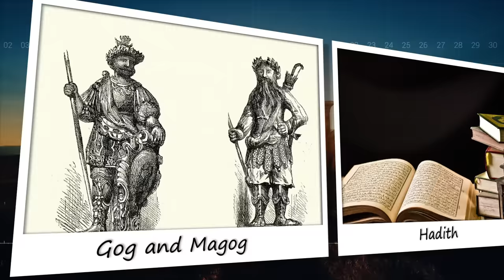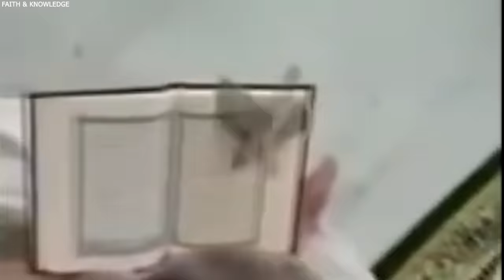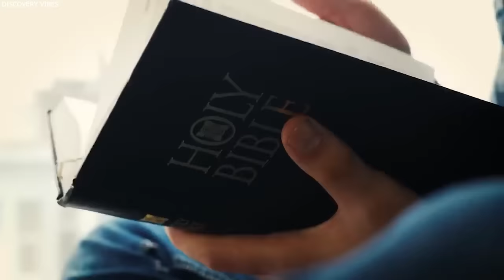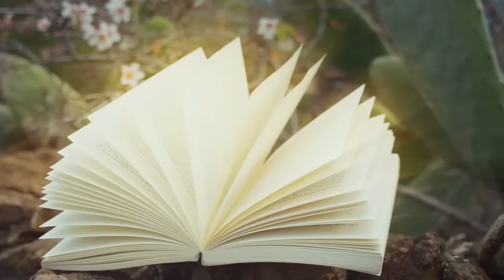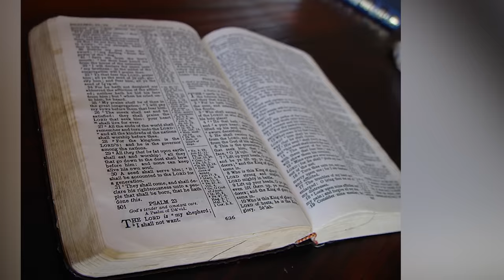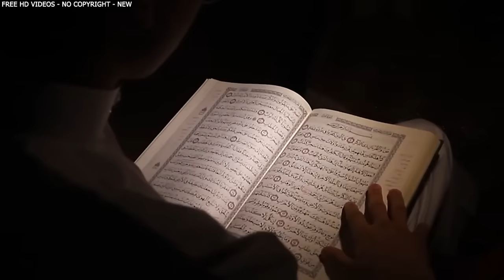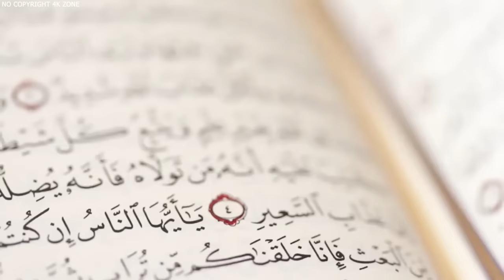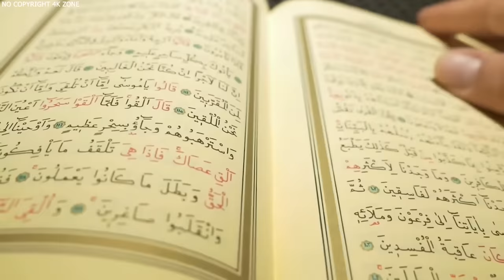What JUST HAPPENED In KAABA in Mecca SHOCKED The World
In the heart of Mecca, where millions of faithful Muslims converge annually, a remarkable event unfolded that sent shockwaves around the world. The Kaaba, a symbol of devotion and reverence, became the epicenter of an extraordinary occurrence that captivated the global audience. What extraordinary things occurred in Kaaba? Why do they shock the world? Join us as we delve into What Just Happened In Kaaba In Mecca Shocked The World.